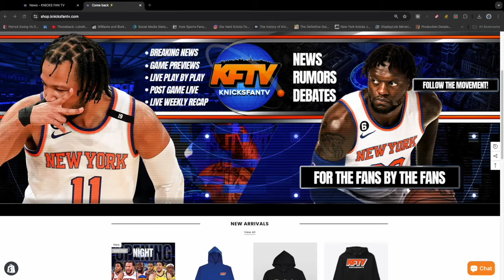Knicks Legend Larry Johnson Talks Jalen Brunson's Rise, Julius Randle's Role, '99 Run & Ant Man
In this episode, Knicks legend Larry Johnson dives deep into the world of Knicks basketball, sharing his thoughts on Jalen Brunson’s rise as the team's leader and Julius Randle's crucial role moving forward. He reflects on the Knicks' ‘99 playoff run, the camaraderie within the team, and what it takes to build a championship contender. Johnson also gives an inside look at Coach Thibodeau's coaching style and how the team is adapting to the challenges of today's NBA. Whether you’re a die-hard Knicks fan or just love basketball, this episode is packed with insights and stories you won’t want to miss!